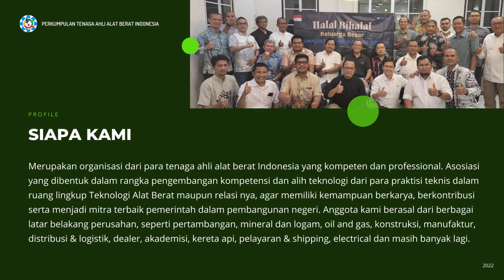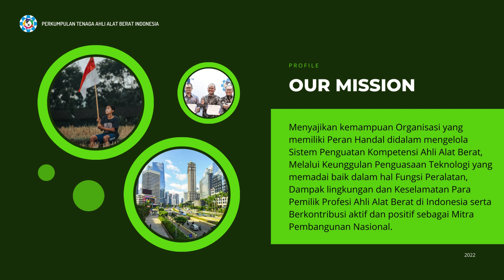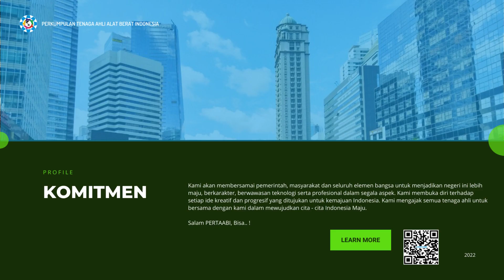PERTAABI - Siapa kita? Apa Itu PERTAABI? Apa saja yang sudah dilakukannya untuk Indonesia?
Jika penasaran dengan kami, simak video ini.. semua dijelaskan dengan lengkap tentang siapa kami. iya... kami adalah PERTAABI.

Ingin berkontribusi nyata untuk indonesia dan bergabung dengan pertaabi sebagai anggota, klik link berikut